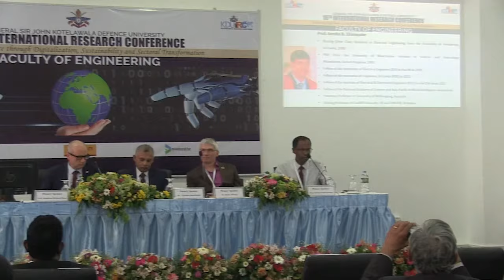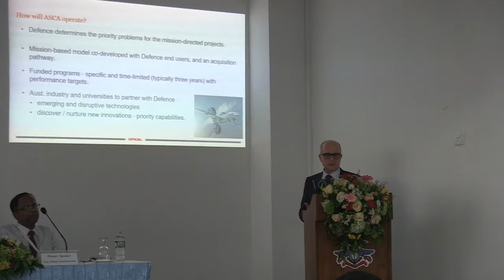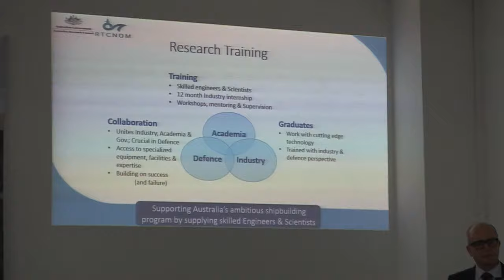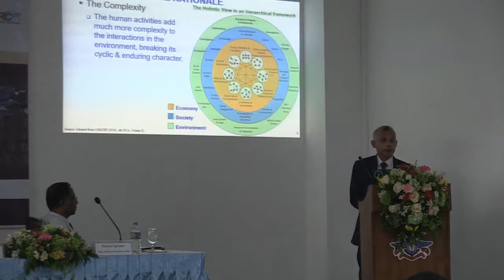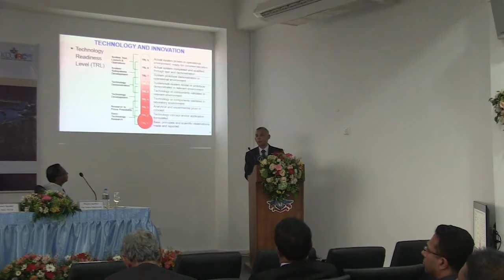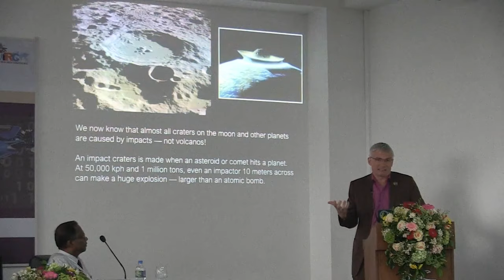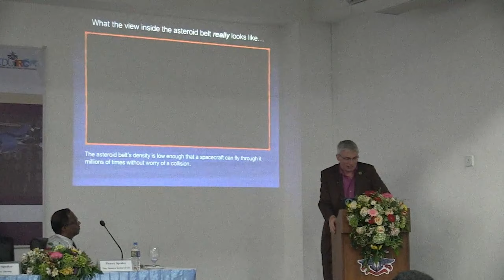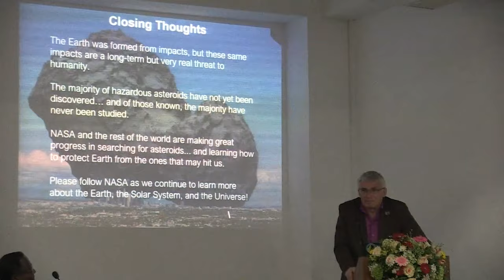ENGINEERING Plenary Session - IRC 2023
Chairperson Prof. J B Ekanayake
Department of Electrical and Electronic
Engineering, Faculty of Engineering, University of
Peradeniya

Prof. Jonathan Richard Binns
Defence Science and Technology Group,
Department of Defence, Australia

Dr. Thusitha Sugathapala
Department of Mechanical Engineering,
Faculty of Engineering, University of Moratuwa

Dr. Henry Throop
Planetary Science Division, NASA HQ,
United States

Eng. Saumya Kumarawadu
Project Manager, Ceylon Electricity Board